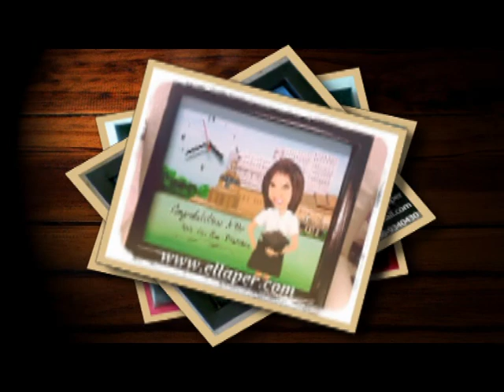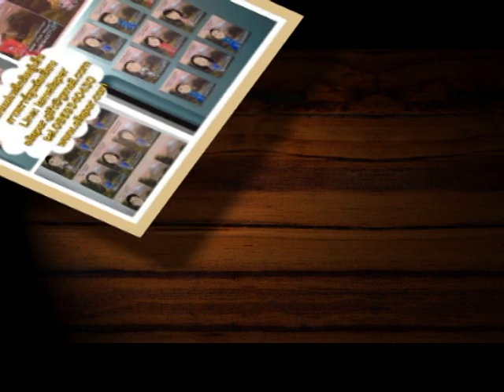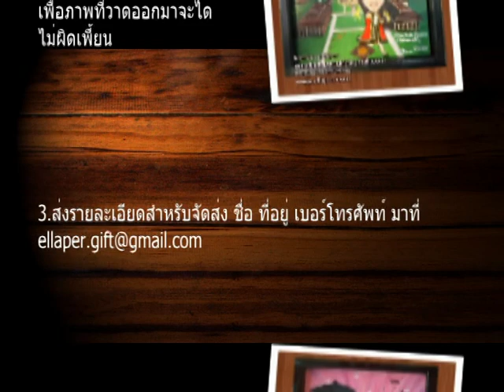ELLAPER Handmade Gift -ของขวัญแฮนด์เมด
เอลาเปอร์ผลิตและจำหน่ายของขวัญแฮนด์เมด ทำตามสั่ง เป็นแบบเฉพาะตัวไม่ว่าจะเป็น ภาพล้อเลียน ภาพเหมือน ลงบนผลิตภัณฑ์ต่างๆ เช่น นาฬิกาแขวนผนัง เสื้อ สำหรับเป็นของขวัญในโอกาสพิเศษต่างๆ เช่น ของขวัญรับปริญญา วันเกิด วาเลนไทน์ แต่งงาน

ELLAPER shop produce and sale of handmade gifts made by an individual like caricature, portrait, paint on the many material like wall hang clock, T-shirt , pillow for special gift to who is you love like Christmas Gift ,Graduation gifts, Birthday gift, Valentine's Day gift, Wedding gift. If you all interest...pls let me know by send E-mail to and send detail you want like text,Picture to my E-mail..Thanks ka